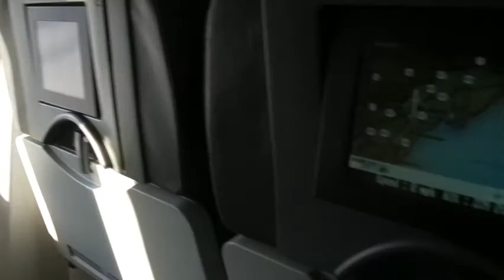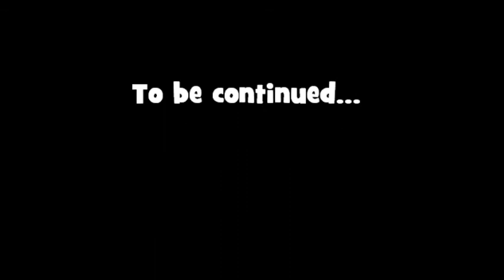Barbados Vacation 2010 - Our Westjet Flight To Barbados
Toronto to Barbados